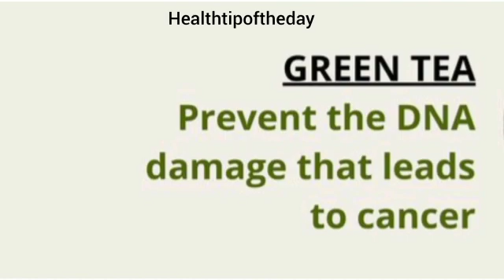October 15, 2022